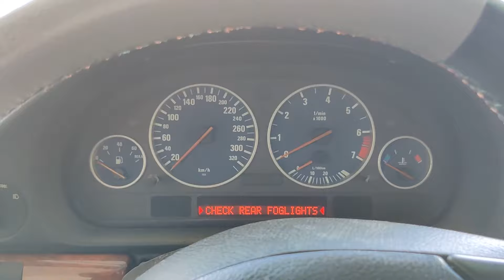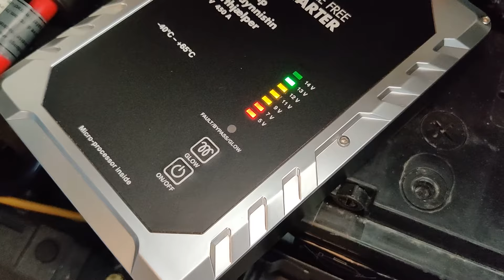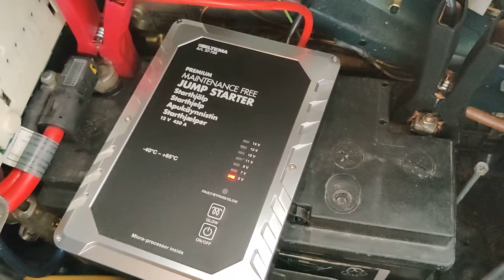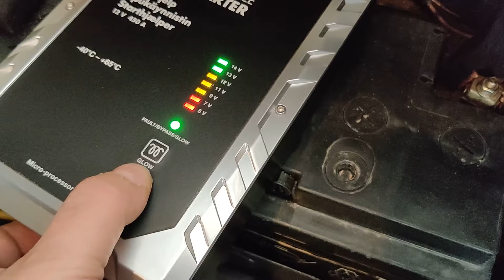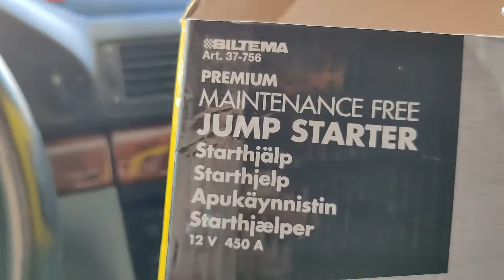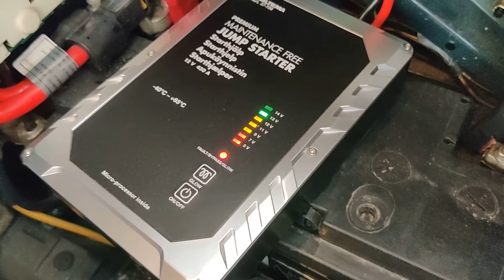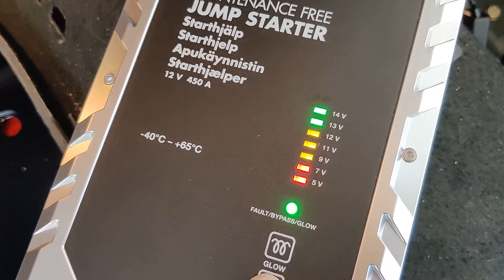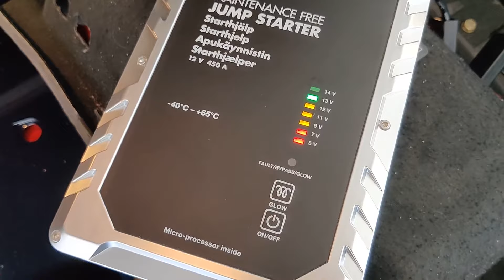Biltema apukäynnistin - Testing a supercapacitor jump starter (english subs)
Pikku unbox ja testi Bilteman apukäynnistimestä. Miten jaksaa vääntää käyntiin 4,4l V8:in?

Mukana tulevaan ohjevihkoseen kannattaa tutustua ennen käyttöä, eli älä tee kuten minä teen. :D Ja siis mitään sponssia en oo Biltemalta saanu, ihan omin rahoin tämä on ostettu.

English:

Small unbox and test of Biltemas jump starter How does it crank up a 4.4l V8?

It's recommended to read the instruction manual before you use the booster. Don't do like I did. I have bought this with my own money.